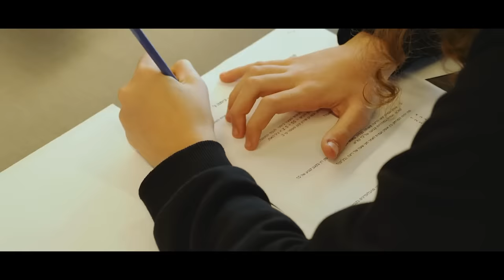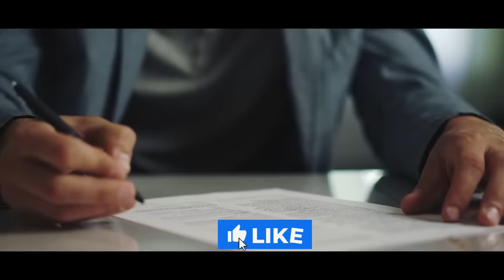He got Abandoned by his Parents, Because Of His Looks. Years Later He Pays Them A SHOCKING Visit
People say that having a baby is one of the most amazing things in the world and that the moment you see that tiny being and hold it in your arms for the first time, you’ll never love anything else quite as much. But that’s not true for everyone, as this one baby found out when he got abandoned by his parents because of his looks.